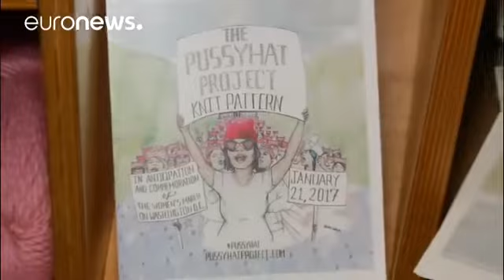Marcha De Mujeres Contra Donald Trump